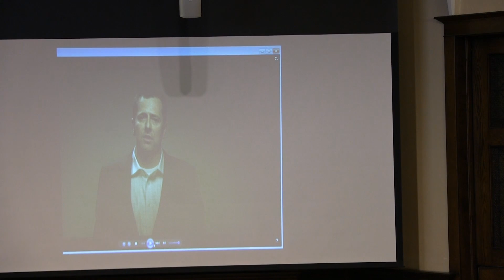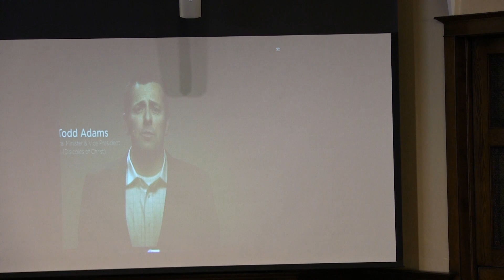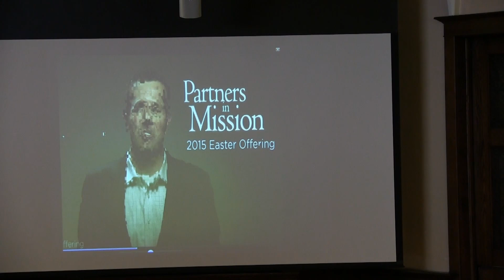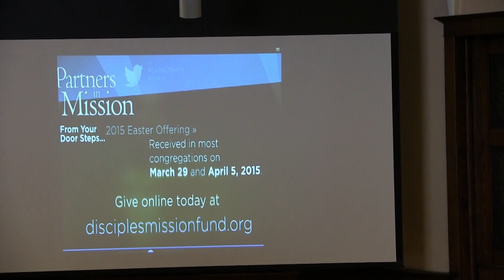April 5, 2015 Easter Service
The complete Easter Service from April 5, 2015 featuring the last of the "Crossings" Lenten Series titled "Rising" based on the text from Mark 16:1-8 delivered by Rev. Kelly Ingersoll at First Christian Church (Disciples of Christ) of Macomb, IL